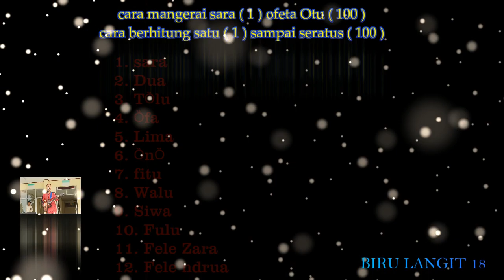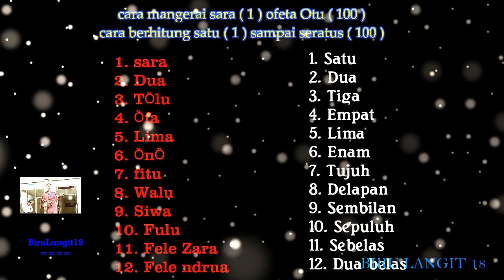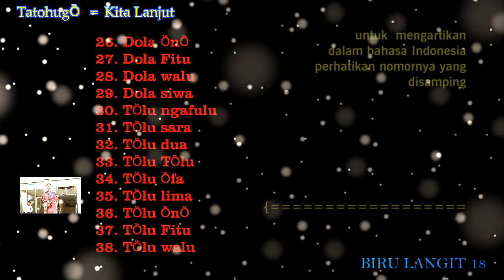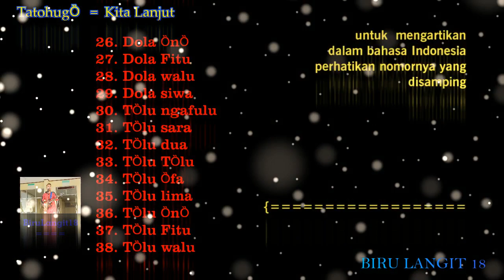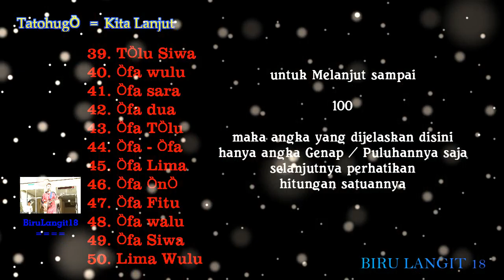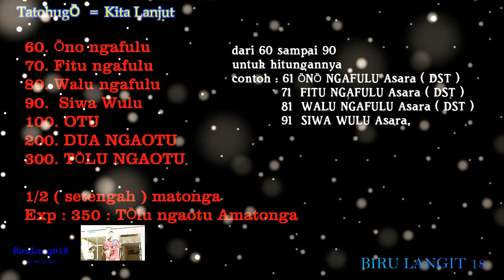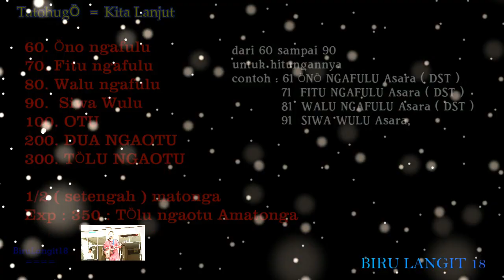Belajar cara Berhitung Dalam Bahasa Nias Translate To INDO Vol : 3